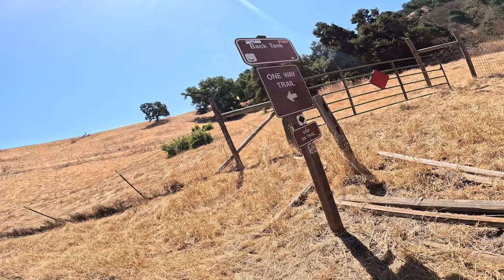Hollister Hills SVRA - Back Tank trail to Warp Canyon